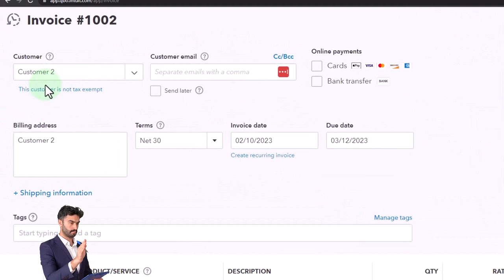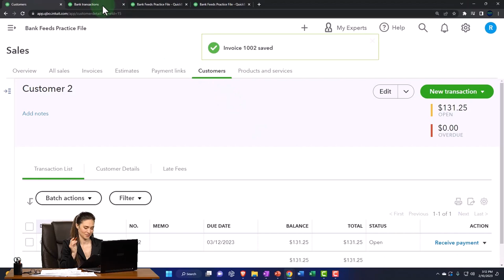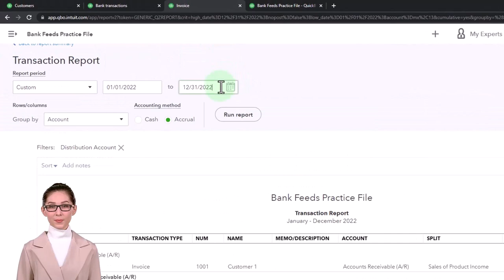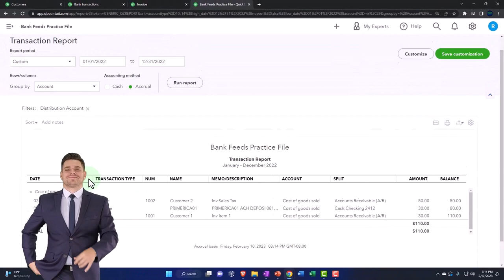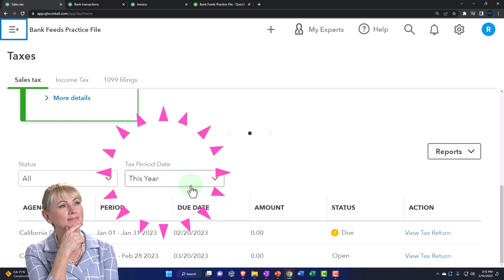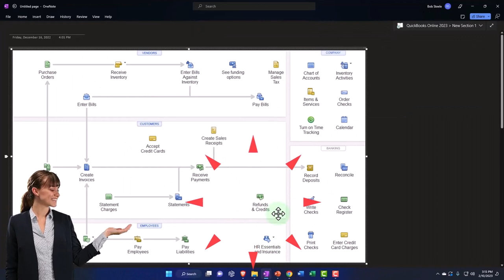Bank Feeds & Sales Tax Enter & Analyze Invoice Subject to Sales Tax - QuickBooks Online 2023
Bank Feeds & Sales Tax Enter & Analyze Invoice Subject to Sales Tax